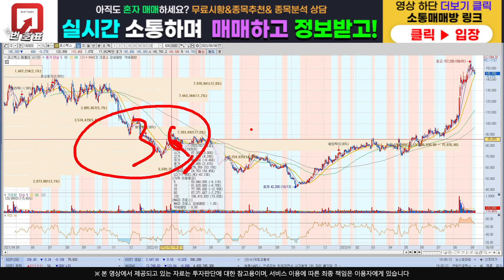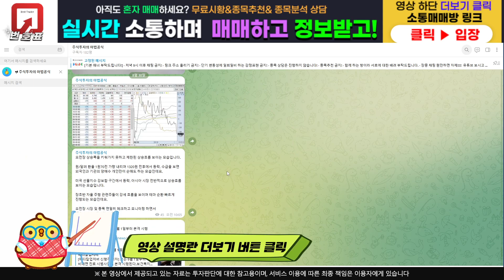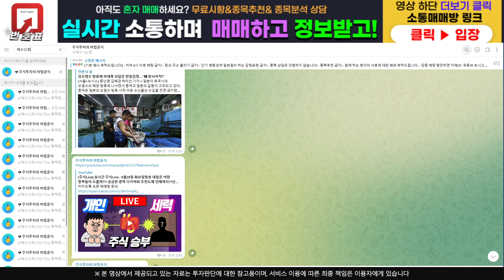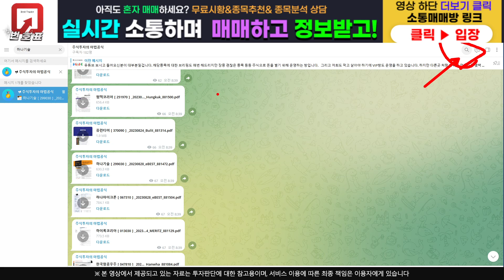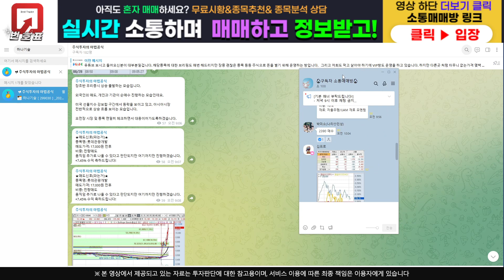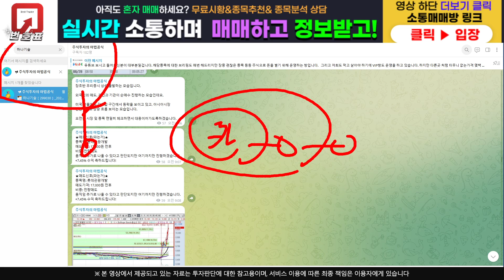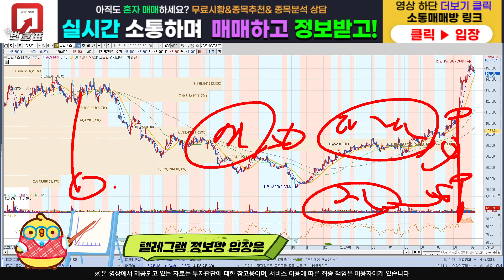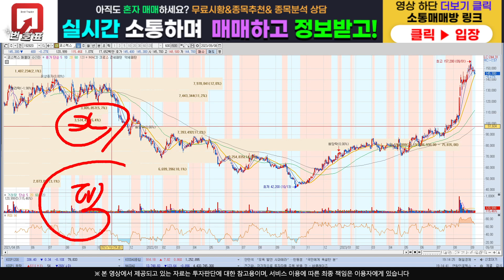[주식]코스맥스 - 전혀 팔 필요가 없습니다 빠지면 과감히 더 사세요!!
주식정보 텔레그램 구독자 카카오톡 소통 매매방